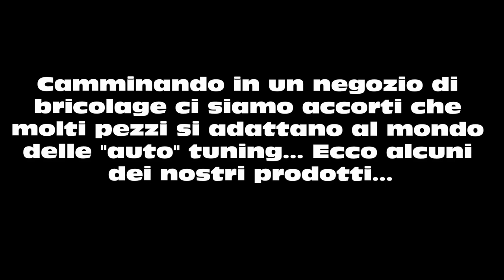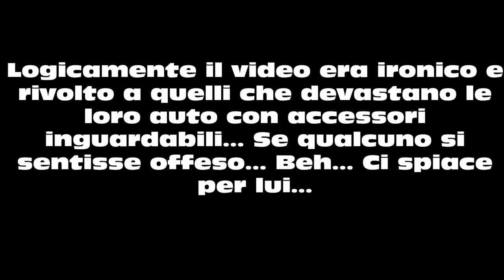Il tuning è un crimine - Shop negozio tuning - Tuning is a crime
Dove trovare i migliori pezzi del tuning in circolazione!!!